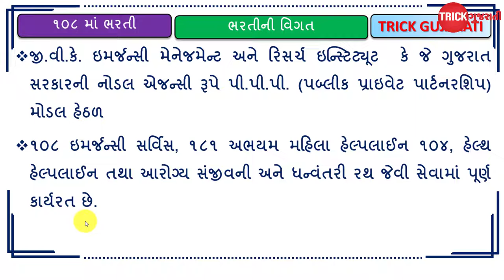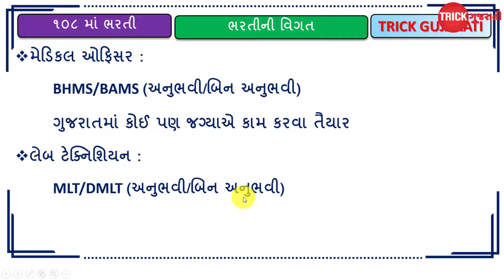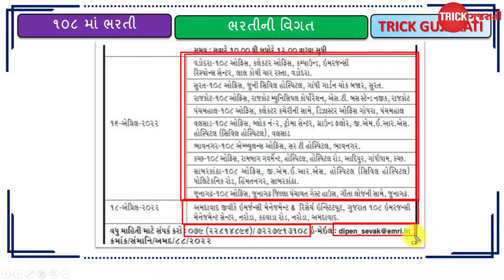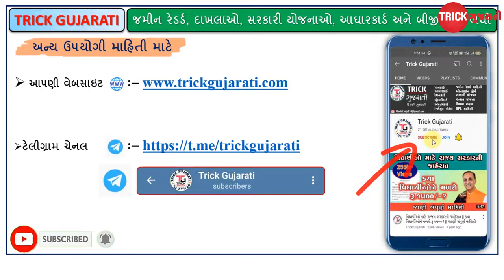108 માં આવી ભરતી | 108 ma aavi Bharti | GVK | EMRI | walk in interview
108 માં આવી ભરતી | 108 ma aavi Bharti | GVK | EMRI | walk in interview